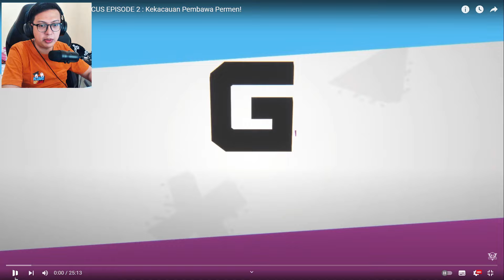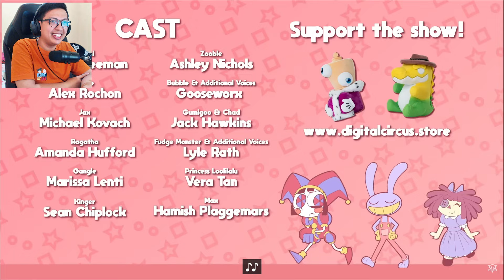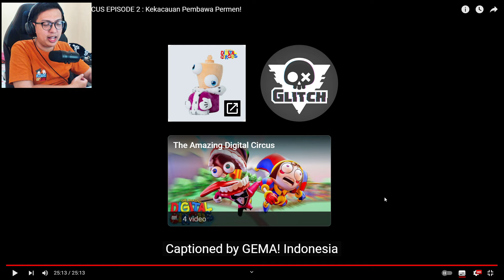KEKACUAN DILUAR NURUL !!! - THE AMAZING DIGITAL CIRCUS EPISODE 2 Indonesia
HELL-O KAWULA MUDA PECINTA TADC

🎮Deksripsi Game 🎮 [Indonesia]
Akhirnya muncul juga episode 2 TADC

Maturnuwun !